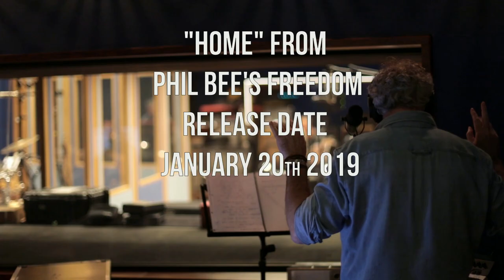Trailer new CD Phil Bee's Freedom "HOME"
We're proud to present our new CD "HOME". Relase date January 20th 2019 at the Noot in Hoogland.